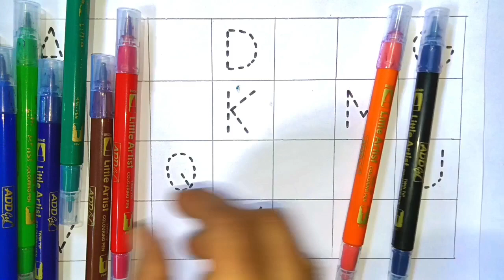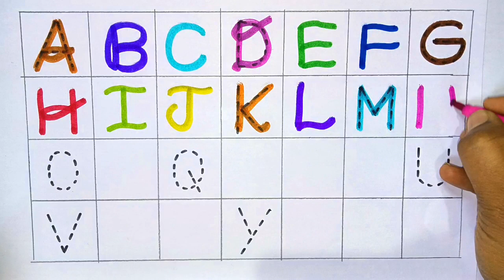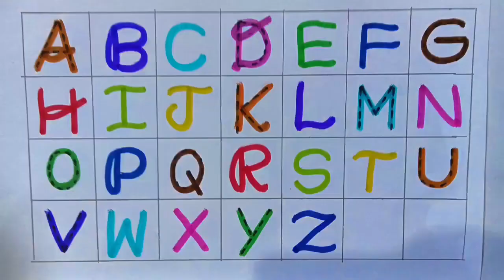abcd alphabet phonic sound a for 🍎 Apple,b for 🦋 butterfly,c for 😺 cat learning and writing